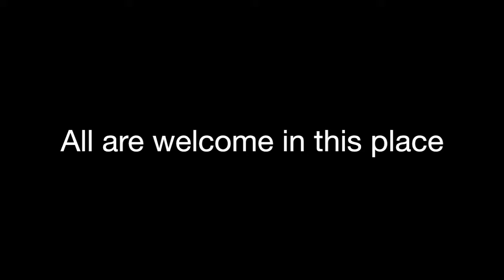Bishop Scott Mayer Easter sermon 2016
The Rt. Rev. J. Scott Mayer celebrated and preached on Easter Sunday at St. Andrew's Episcopal Church, worshiping at Good Shepherd Chapel, University Christian Church, Fort Worth, TX.